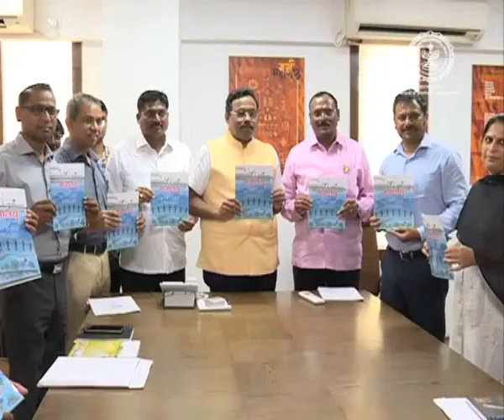महासंवाद - महाराष्ट्र शासन बातमीपत्र दि. १३-९-२०१७